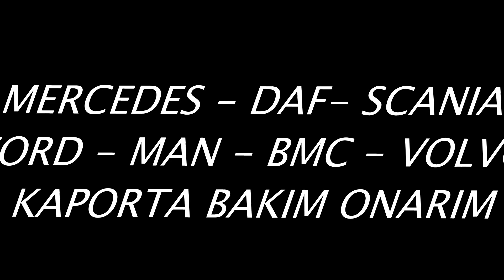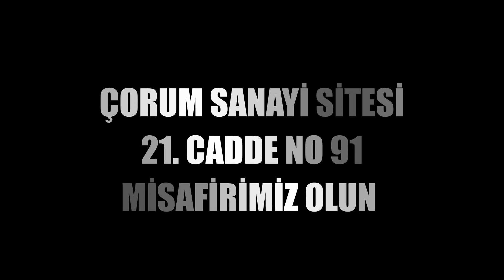ÇORUM YILDIZ KAPORTA KAMYON TIR BAKIM ONARIM KASKOLU ARAÇLAR SİGORTALI ANAHTAR TESLİMİ 0533 925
ÇORUM YILDIZ KAPORTA  KAMYON TIR BAKIM  KASKOLU ARAÇLAR SİGORTALI  ANAHTAR TESLİMİ
MURAT YILDIZ  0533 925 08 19
ÇORUM SANAYi SİTESİ 21.CEDDE NO 91